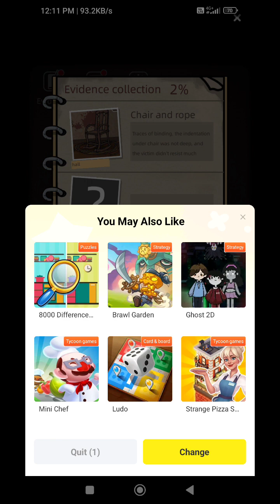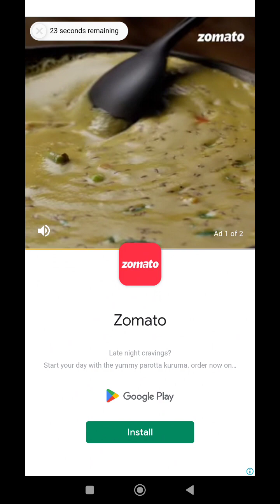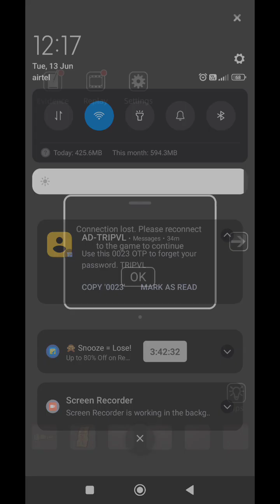Playing a story time horror puzzle game silent horror